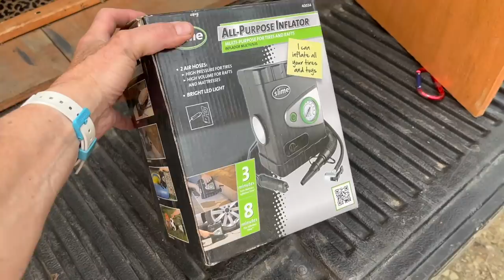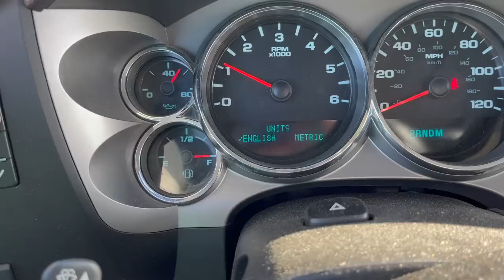Drive to Alaska SOLO- Tips & Advice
In this video you'll see me drive solo from Michigan to Alaska pulling a trailer. Learn about all the things you should think about before driving to Alaska and get some insight on the road trip. Ride along with me! See bears, buffalo, moose, dall sheep, and a beautiful griz!